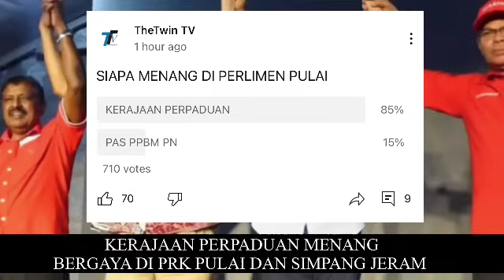KEPUTUSAN TIDAK RASMI! PH BN AMANAH MENANG BESAR DI PARLIMEN PULAI DENGAN LEBIH 2/3 MAJORITI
TAHNIAH ANWAR